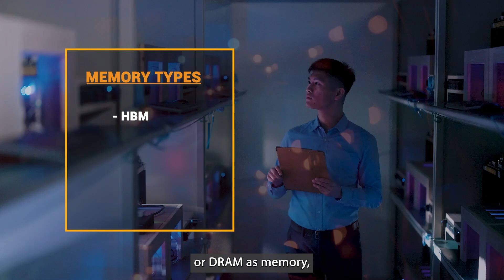《群聯電子 aiDAPTIV+ 核心技術一起看》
群聯電子全球獨家專利方案 「aiDAPTIV+」持續受到市場熱烈關注，展現市場對生成式AI落地微調運算以及AI落地應用存在剛性需求。群聯電子 aiDAPTIV+ 軟硬體混合型解決方案以獨家aiDAPTIVLink 中介軟體搭配 aiDAPTIVCache 高效儲存，即時支援GPU運算的資料暫存需求，有效擴充 AI 伺服器整體記憶體容量，讓生成式AI不再遙不可及，以平民化為目標持續前進!

讓我們透過群聯技術長林緯的精采分享，一起了解aiDAPTIV+的核心技術以及應用上的無限可能性!

At the core of aiDAPTIV+ is its revolutionary aiDAPTIVCache Family of extreme-endurance SSDs. This ai100 SSD facilitates NVMe offload, allowing for the efficient training of larger models with just 2 to 4 workstation-class GPUs and standard DRAM. This is complemented by aiDAPTIV management software that optimizes data flow between storage and compute resources, significantly enhancing performance, reducing training times, and enabling large-scale model training.